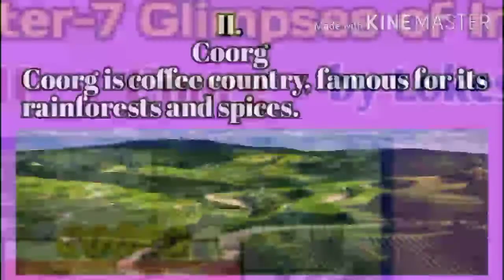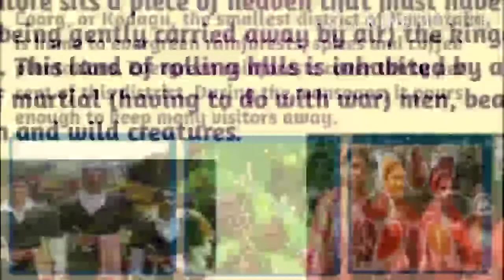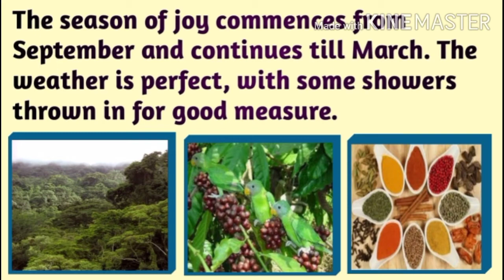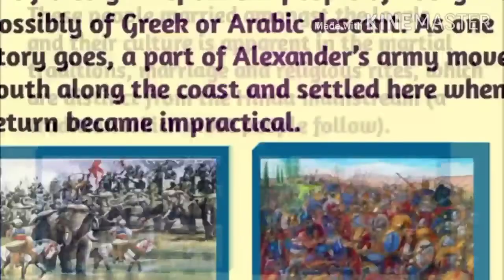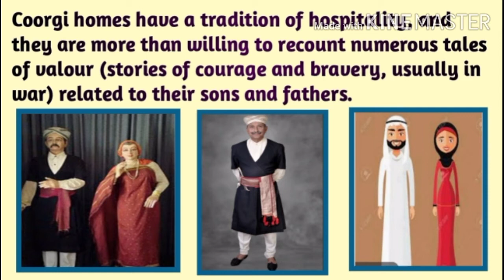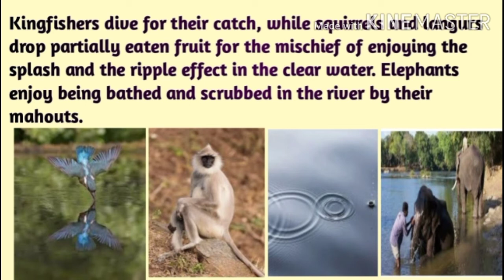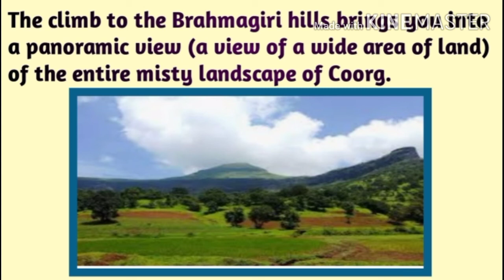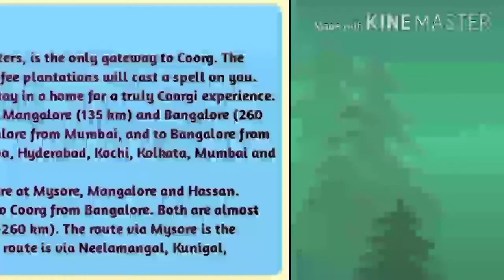Coorg Part -2 Chapter-7 Glimpses of India CBSE Class 10 English First Flight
By Dinesh Shrivastava